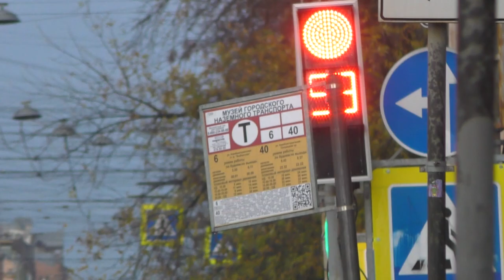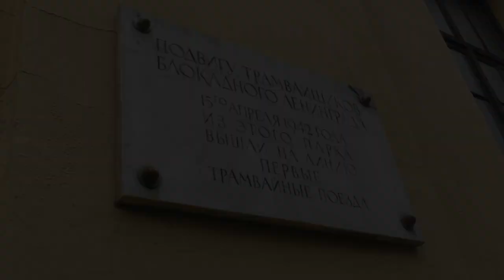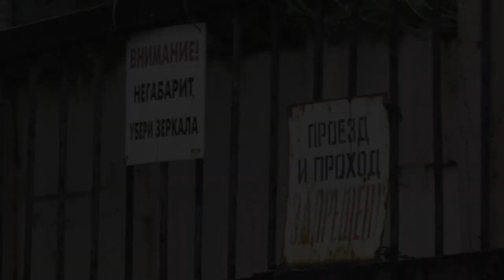"С Днём Победы!" Трамвай ЛМ-68М3 в парк в Санкт-Петербурге, окт. 2023 г.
Трамвай ЛМ-68М3 (Приписан к ГУП "ГЭТ", трамвайный парк №3, площадка 2) следует в парк.

Средний проспект В.О.
Российская Федерация, Санкт-Петербург.
14.X.2023